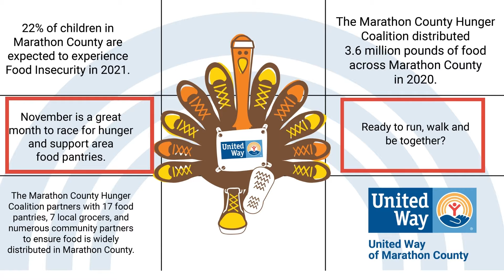Turkey Trot 2021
Registration is open!  Turkey Trot 2021 November 25, 2021